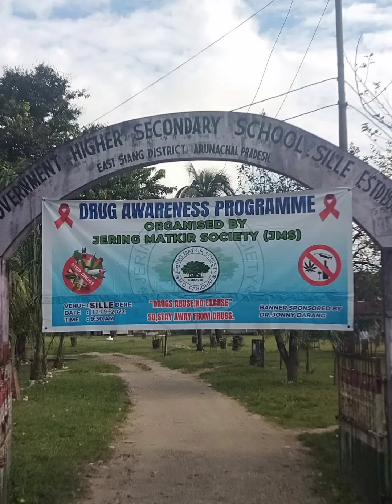JMS conducted drugs Awareness Programs.